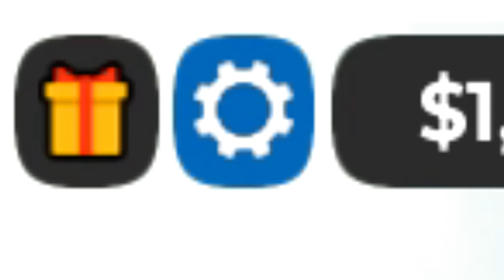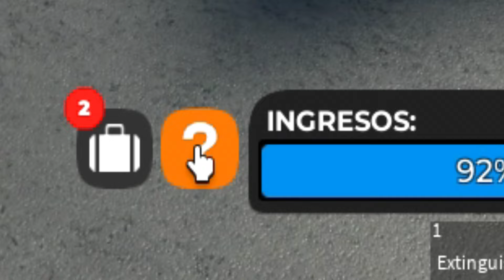✅CÓDIGO NUEVO✅12 CÓDIGOS de 🚗CAR DEALERSHIP TYCOON🚗 SEASON 11 🚗 Roblox 2024 🚗 EMiLiOR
CÓDIGOS PUBLICADOS en el VÍDEO:

Summer2024—Reward: 80k Cash (NUEVO)
SeasonXI—Reward: 80k Cash
HyperluxeLim—Reward: 80k Cash
Tiremarks—Reward: 80k Cash
6-Years—Reward: 80k Cash
100kMembers—Reward: 100k Cash

Únete a La Tropa de EMiLiOR

Emilior,
codigos de car dealership tycoon,
codigos para car dealership tycoon,
*NEW* ALL WORKING CODES FOR CAR DEALERSHIP TYCOON IN 2023! ROBLOX CAR DEALERSHIP TYCOON CODES!,
*EASTER* ALL WORKING CODES FOR CAR DEALERSHIP TYCOON 2023! ROBLOX CAR DEALERSHIP TYCOON CODES,